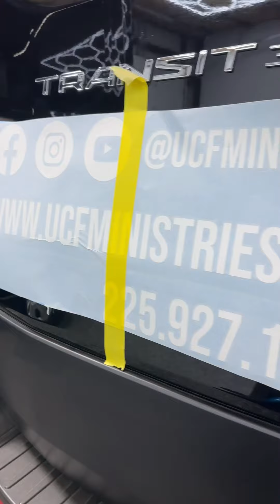United Ministries Vans - Custom Graphics Application